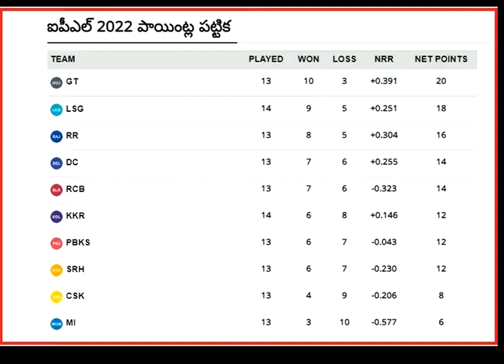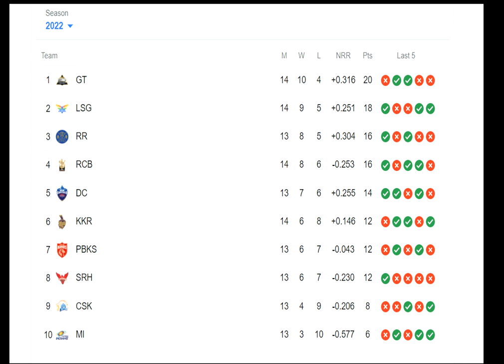బెంగళూరు జట్టు గెలుపుతో ఏకంగా ఆ 2 జట్ల ప్లే ఆఫ్ ఆశలు గల్లంతు